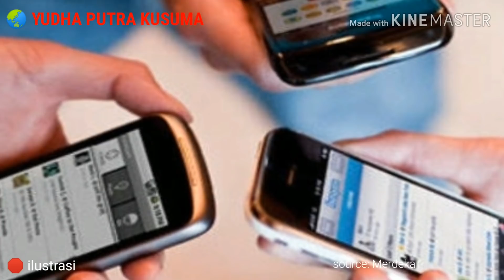Bak di Negeri Dongen, 'Raja' Ini Bikin Sayembara Menggiurkan Bagi Pria yang Takhlukkan Putrinya!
Ada-ada saja memang tingkah manusia. Sesuatu yang kita pikir hanya ada di negeri dongeng, bisa saja terjadi di dunia nyata.

Salah satunya ya yang dilakukan oleh seorang ayah tajir melintir asal Thailand ini. Bak seorang raja di negeri dongeng, dia mengadakan sayembara dengan iming-iming menggiurkan bagi pria yang mampu menakhlukkan hati putri semata wayangnya.

Iming-iming hadiah hadiahnya pun tergolong sangat menggiurkan. Maklum, dia termasuk pengusaha sukses di Negeri Gajah Putih. Dari bisnis distributor buah durian, kekayaannya agaknya tak habis dimakan tujuh turunan.

Bukan cuma hadiahnya yang sangat menggiurkan, putri yang dijadikan sayembara pun tergolong cantik dan masih muda. Dari dua hal menggiurkan ini, nampaknya bakal banyak pria yang tertarik untuk mengikuti sayembara tersebut. Lagi pula, pria mana yang tak tertarik menikah dengan wanita berparas cantik nan kaya raya?

Penasaran dengan hadiah menggiurkan apa yang ditawarkan, dan secantik apa putri sang ayah kaya raya dari Negeri Gajah Putih ini? Simak ulasannya berikut ini.